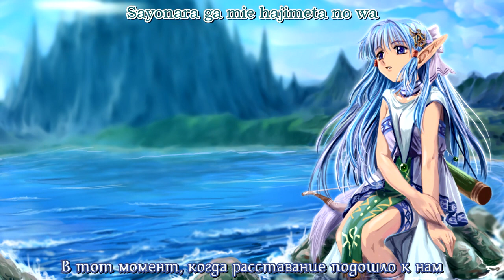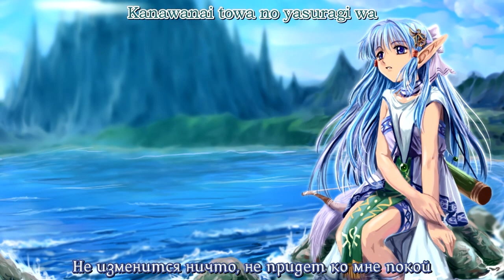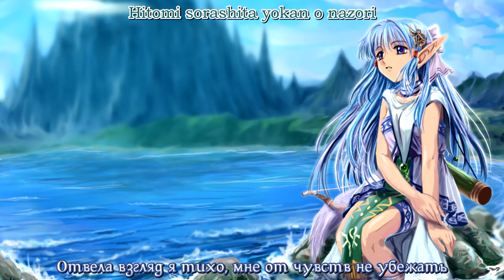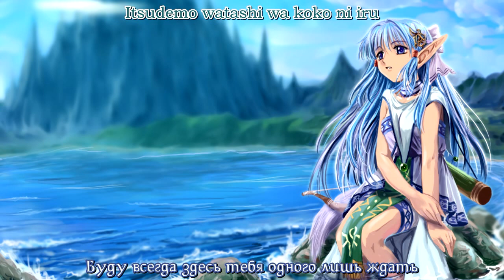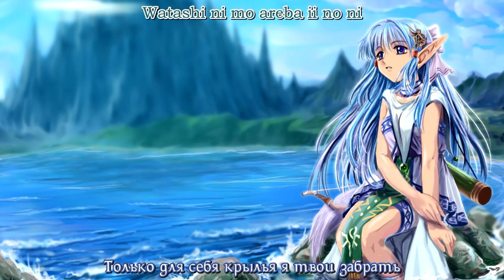[Falcom Sound Team jdk] Кучевые облака/カムラス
Вууу, я все же успела доделать перевод и клип, пока не кончился день моего рождения, так что это своего рода подарок от меня вам, вууу. И что это у нас тут? Ого! Да это же НЕ ТОХО! Кхм, надеюсь никто не будет против такого. Не буду церемониться, сразу к песне перейду.
Данная композиция - этакая аранжировка мелодии из игры под названием Ys VI: the Ark of Napishtim. Это ооочень старая серия экшн РПГ (первая игра датируется '87  годом), один из отцов основателей жанра и серия до сих пор жива  и здравствует. Все игры, исключая Ys Origin, повествуют о странствиях приключенца по имени Адол Кристин в мире, который так похож на наш, и который по несчастному стечению обстоятельств всегда оказывается в какой-нибудь заварушке в стране, которую решил посетить (обычно по средствам кораблекрушения).
В The Ark of Napishtim Адол встречает расу Рэда, к которой относится героиня этой песни Ольха и  от чьего лица, собственно, ведется повествование. Так как Адол - приключенец, на одном месте он долго не задерживается, оставляя за собой спасенные странные и кучу девушек, страдающих от неразделенной любви. И Ольха - не исключение. Собственно, о чем и песня.
Перевод у меня вышел очень и очень вольный, но я надеюсь, что смысл мне удалось передать. Также мне интересно, есть ли тут кто-то, кто играл в игры серии и какое у людей мнение о ней, хе-хе.